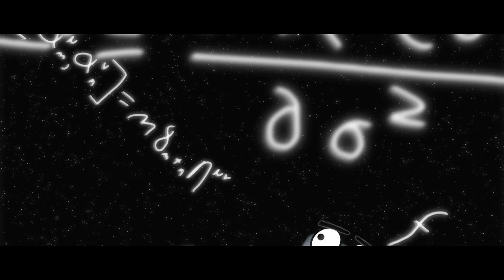String Theory (Song from A Night of Spatula Madness)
The song “String Theory“ from A Night of Spatula Madness. Lyrics in the description!

Lyrics:
Oh 'cause in 1666 an apple fell on Newton's head
Our modern view of gravity from this event was bred

Till Einstein came along and he said, “Newton, man you suck!”
“It's obvious that space time controls gravity you schmuck!”

But unification wasn't to come from relativity
And so poor Einstein spent his later years in mental misery.

Then in 1968 the world of physics it did change
And through the years a new theory arrived and it was strange

It said the world we live in is comprised of not but strings
These tiny bits of energy, these crazy wiggly things

It finally made the subatomic forces work with gravity
The quantum world and Einstein became one big family

Marimba solo!

Oh well with string theory uncertainty had shown its ugly face.
There were five versions, each unique, so which should we embrace?

Then Edward Witten came along and said, “Hey guys shut up!”
“There's 11 dimensions, P-branes, d-branes, and much more close up!”

The world gave out a collective ahh and everyone did understand
The universe and unification might be close at hand

See different string vibrations cause the particles we know
And each dimension helps explain why strings move just like so

We may be just a membrane and our world is not unique
There may be many other universes so to speak

But in this crazy string based world there’s so much we can do
So man just sit on back and let the supersymmetry work for you

FilmCow.com